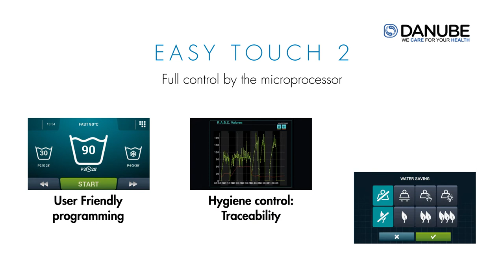Washer extractors of Danube | Ready for mops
Danube has specialized in the design and manufacture of technological machinery to ensure the hygiene in the most demanding businesses.
Our washerextractors are the ideal solution for businesses from multiple sectors, especially for service companies, for washingmops.

The Danube machines are perfect for all types of mopes: cotton, microfiber...

WPR-8 & 10 are specially conceived for the most versatile and small businesses, thanks to the plinth of mops (as option), with filter for solid particles.

Easy Touch 2:

-Full control by microprocessor
-User friendly programming
-Hygiene control and traceability
-Efficiency: water savings, energy and detergents

Danube offers a wide range of washer extractors:

Professionals // Industrials //  Barrier Washer Extractors

Furthermore, to ensure the correct mop storage for a prolonged period, our dryers are the most efficient option.

Applications:

-Care Homes
-Hospitals and clinics
-Hotels and restaurants
-All types of companies
-Nurseries and schools
-Public buildings